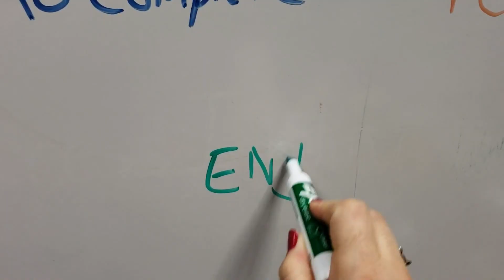September 14 | in 60 seconds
Heading to my parents' house after work today for a quick visit!